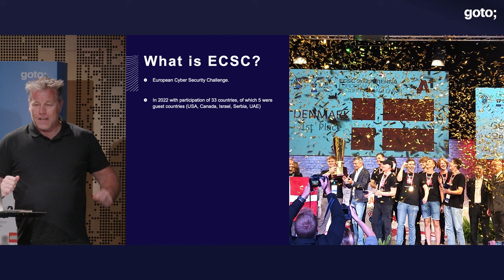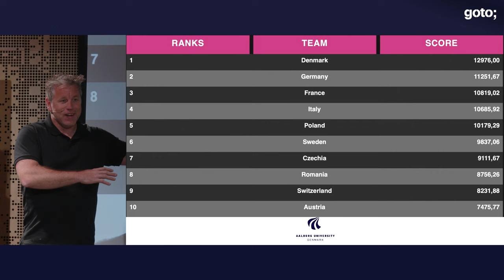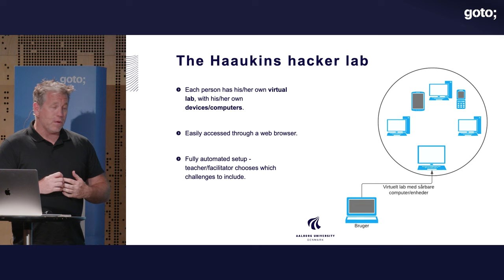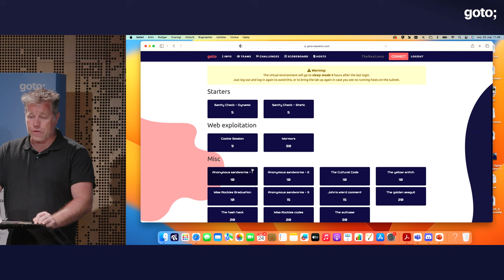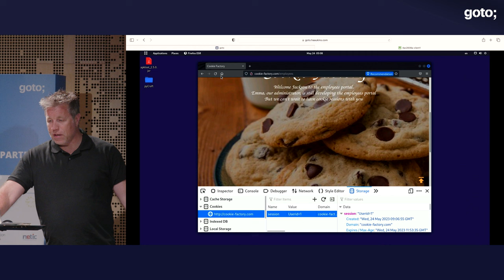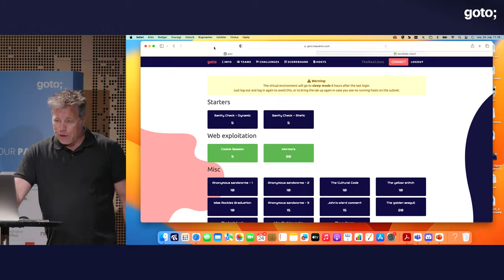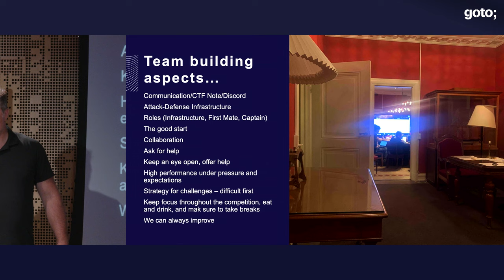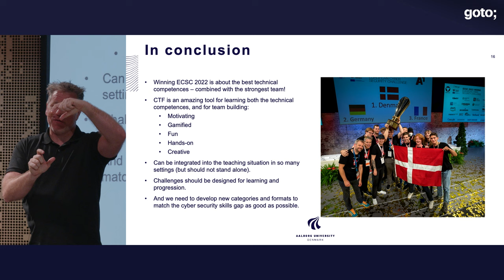Competence Development Through Capture the Flag & Virtual Hacker Labs • Jens M. Pedersen • GOTO 2023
Jens Myrup Pedersen - Professor at Aalborg University & Head Coach for the National Danish Cyber Security Team @jensmyruppedersen3430

ABSTRACT
Capture The Flag is a well known concept in the cyber security community, which is fun and motivating due to the high degree of gamification. On the other hand, the first steps into the CTF world can appear steep.

In this talk, Jens Myrup Pedersen will share his experiences in using CTF for education, where he has good experiences from both ordinary education, part-time/continuing education, and company specific trainings - for example by combining mini-lectures with hands-on challenges, and by carefully selecting challenges to support learning objectives.

The aim of the talk is to inspire you to improve competence development in your organizations using CTF as motivating and inspiring tool. [...]

TIMECODES
00:00 Intro
00:58 What is ECSC
07:32 CTFs are fun & what it is
11:00 The Haaukins hacker lab
15:38 How we used CTFs in teaching
18:25 Demo
28:40 A good formula
30:52  A national team is not just about tech skills
33:57 Conclusion
38:29 Outro

RECOMMENDED BOOKS
Aaron Parecki • The Little Book of OAuth 2.0 RFCs •
Richer & Sanso • OAuth 2 in Action •
Wilson & Hingnikar • Demystifying OAuth 2.0, OpenID Connect, and SAML 2.0 •